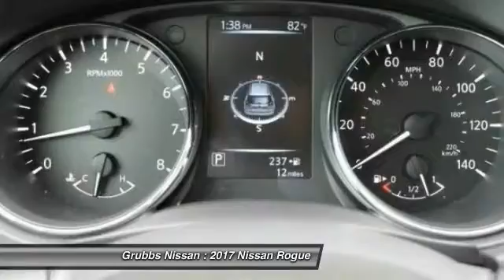2017 Nissan Rogue Bedford, Fort Worth, Dallas, Arlington, Hurst TX N19174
Grubbs Nissan
310 Airport Fwy

Looking for the right ? Today could be your lucky day. this 2017 Nissan Rogue could be yours.